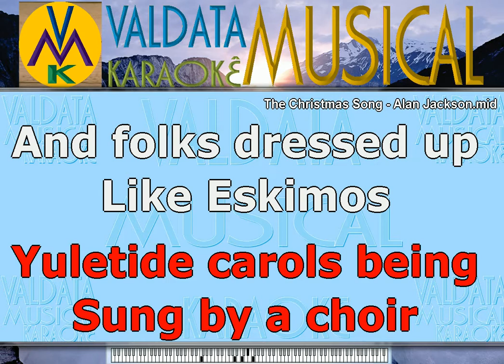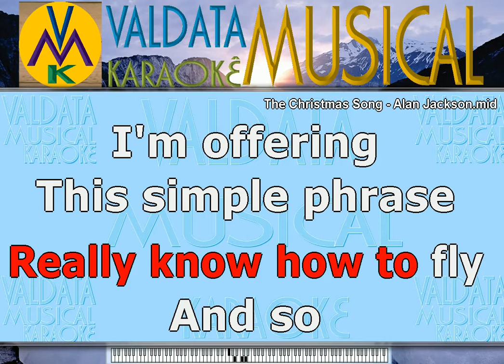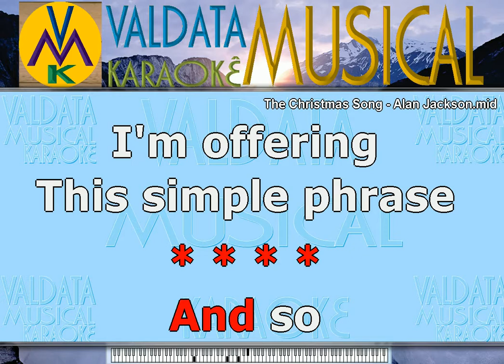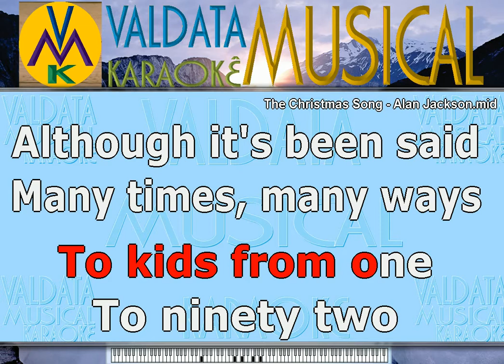The Christmas Song Alan Jackson Karaoke